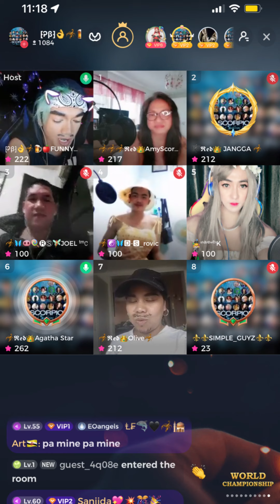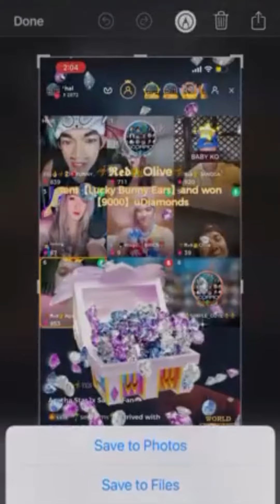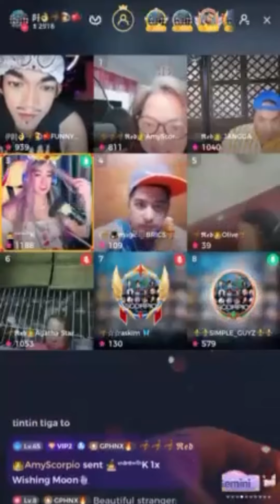I TURN INTO A GIRL FOR TODAY’s VIDEO | Launching Day of SCORPION FAMILY in UPLIVE | Keiji Matsumoto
In my 24 years of existence in this world, this is my first time to  transform into a GIRL, because of my work at UPLIVE, because today is the launching day of my SCORPION FAMILY at Uplive. And they have the rules and mechanics for the event, that all members of the family will participate of the event, and all the boy members will transform into a girl and all the girl members will transform into a boy, and all the gay members will transform into a man. It was fun actually, and I won as Best In Costume in Gender Transformation. All the effort is worth it. I would like to thank to my lovely niece Loreen Mae Ybañez, who did all this stuff to me, the make up, the costumes and everything. You did a great job! I am not comfortable doing it even on Tiktok vidoes, but this time, I did it with purpose. This will be my first and last! Promise! Hahah!

Again, thank you so much SCORPION FAMILY for choosing me as a grand winner! Thanks for the prize! you know how much I love you and supported you guys, so I made this crazy stuff! Thanks!

You can check out some of my videos on my channel.